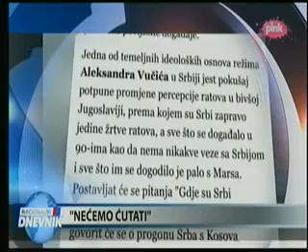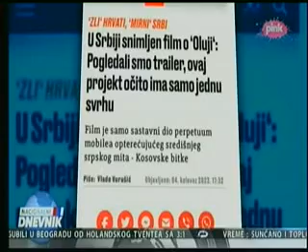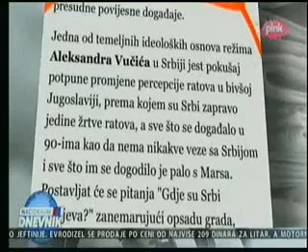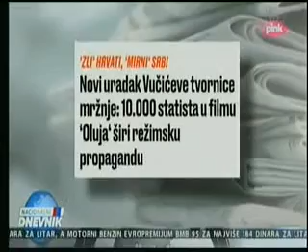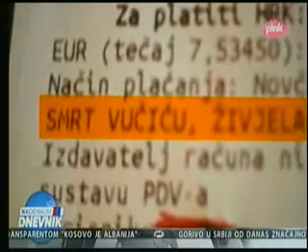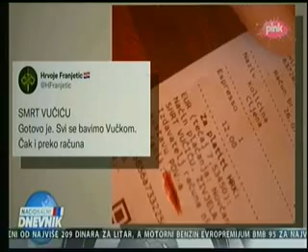Srpski mediji odgovaraju hrvatskim zbog napada na film Oluja